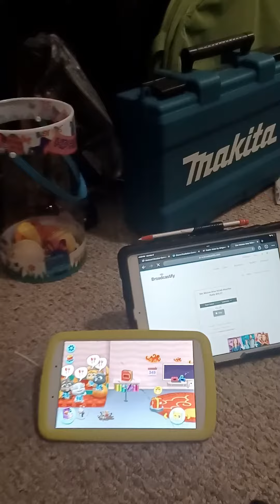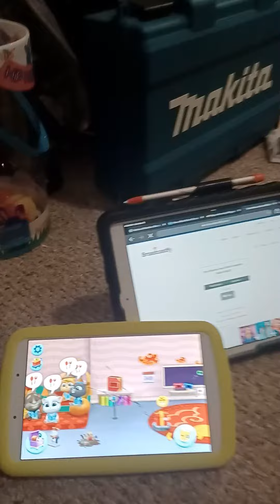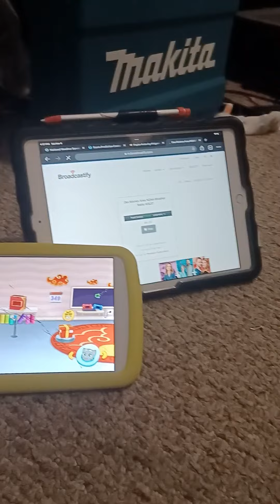EAS #172 Tornado Warning for Polk, Madison, Dallas, and Warren County in Iowa